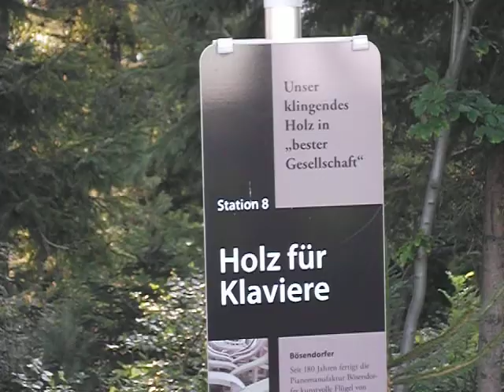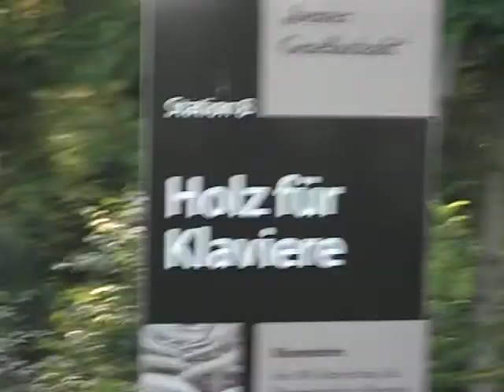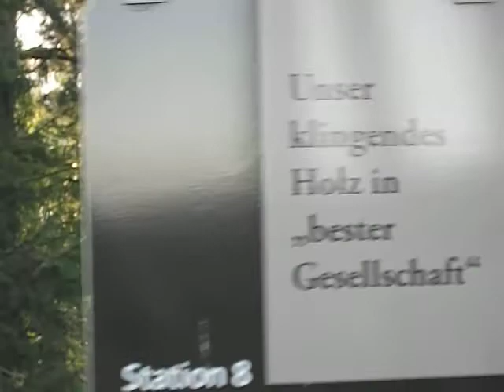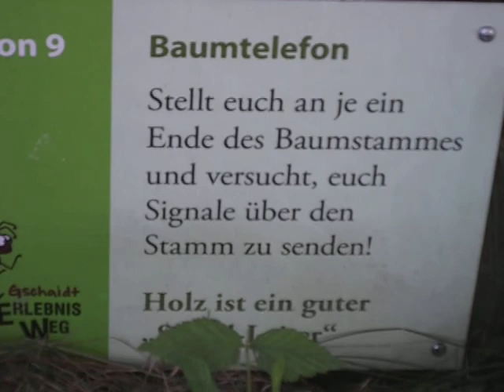Bucklige Welt - DSCF0063.avi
Urlaubs-Ansichten, 12. August 2012: Bucklige Welt, Gschaidt, Niederösterreich
Infos über: Holz für Klaviere - Bösendorfer.
Dazu ein paar kreative Schritte mit eher zufälligen Aufnahmen aus der Natur... ;-)
Das ist übrigens ein sehr gut gepflegter Wanderweg mit Weitblick und gepaart mit Interessanten Infos zu verschiedenen Themen.
Überhaupt die Wanderwege in der Gegend bieten oft atemberaubend schöne Panoramas zum Verweilen an.
Aufgenommen mit: Fujifilm FinePix C10